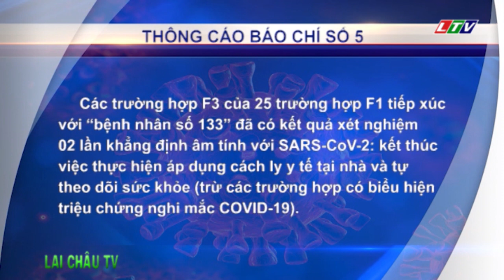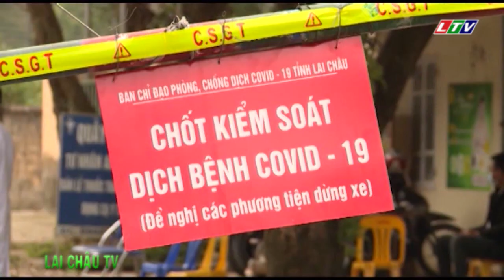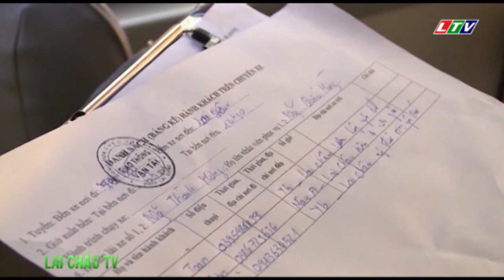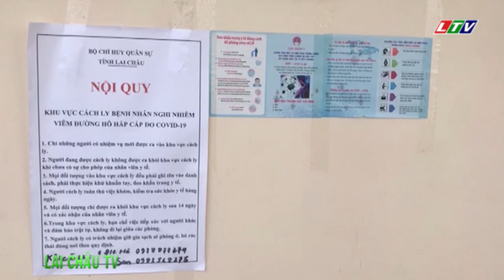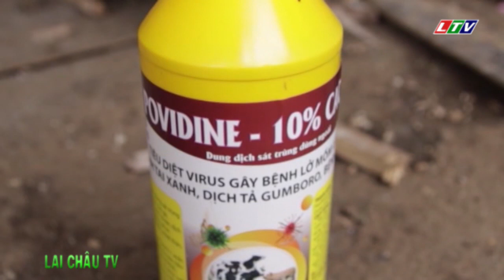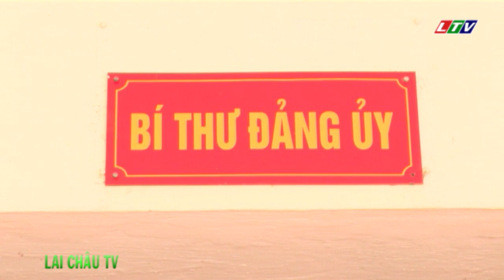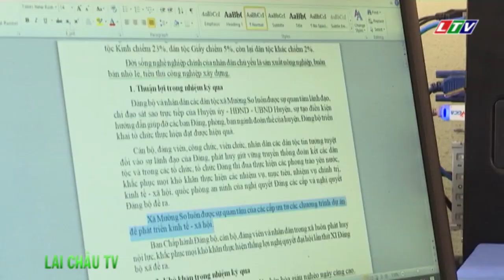☞Thời sự Lai Châu | Ngày 04/04/2020 | Tin tức Thời sự Lai Châu | Bản tin trưa